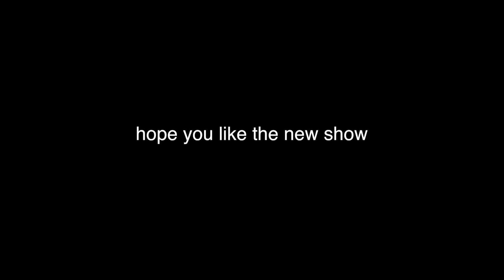IS MAINSTREAM NEWS DEAD? Cunspiracy #2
HELP US CREATE THE SHOW - NEW WEEKLY VIDEOS

THEME SONG: In The Halls of The Mountain King - Danijel Zambo